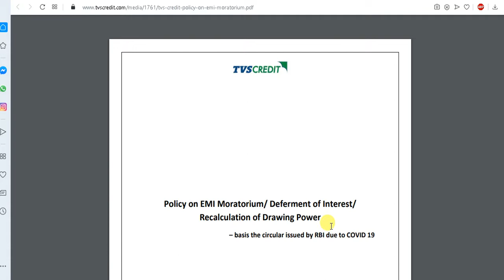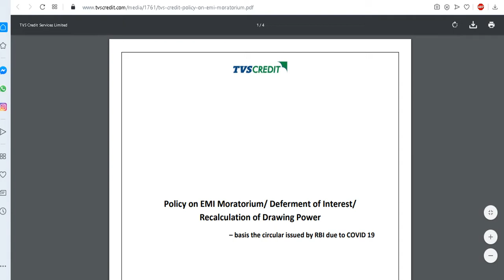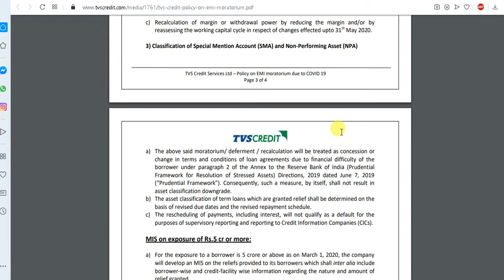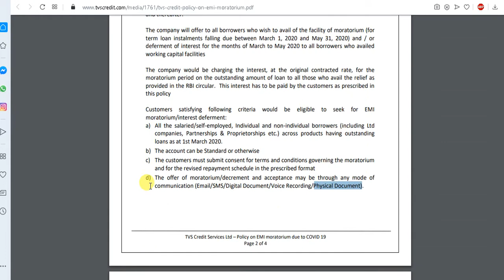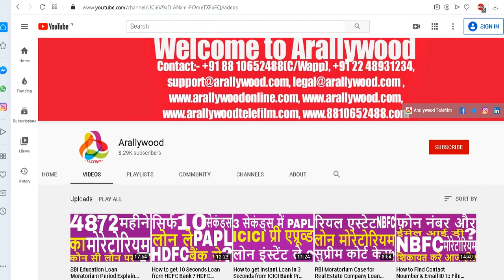How to apply for TVS Credit Moratorium ? TVS Credit Loan EMI Moratorium Apply Process ?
Reuse of any contents including company name arallywood, logo or any other digital properties without written rights from our company is strictly prohibited and may result strict legal actions and may have to recover compensation or any financial or other losses from the users.

All the informations published & available (for advertising or broadcasting purposes in accordance with our said company/Arallywood policies) on this "Arallywood" YouTube Channel & website are collected from various sources whether online or offline &  published in good faith and for general information purpose only. Our YouTube Channel "Arallywood" or our any websites or our company do not make any warranties about the completeness, reliability and accuracy of these informations. Any action you take upon the information you find on this YouTube Channel(Arallywood)or websites is strictly at your own decision. Our YouTube Channel "Arallywood" or our company will not be liable or responsible for any losses or damages in connection with the use of our YouTube Channel "Arallywood" or  websites. It's the responsibility of users of the said YouTube Channel "Arallywood" or sites to check and verify the authenticity of the  published informations before engaging any business transaction or any other types of activities, users are completely responsible for their engagement or profits or losses. Our YouTube Channel "Arallywood" or company or websites are not responsible for such kinds of activities. If you started watching videos or our "Arallywood" YouTube Channel or websites it's automatically understood that you agreed and understood all these terms conditions & policies stated here. If you don't agree any of these you can stop watching or using our youtube channel "Arallywood" or websites.